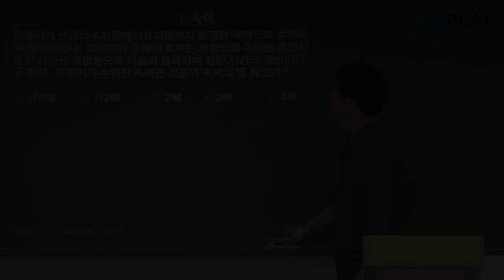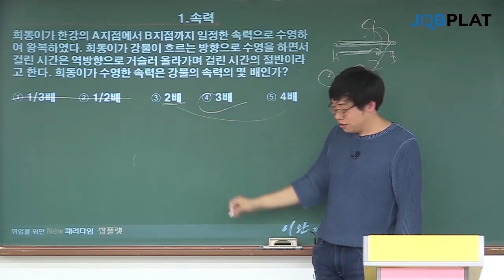[공기업 NCS] 거속시 공식 1도 몰라도 풀리는 속력문제 진짜 스킬! 이것만 기억하자!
공기업 NCS 대비를 위한 3분완성 문제풀이!
완투쓰리로 공기업NCS 3분 안에 해결하자!
거속시 공식 대입, 더이상 NO!
속력문제 실전에서 빠르게 풀 수 있는 진짜 감각적 스킬은!?
NCS 1타 이완 쌤의 NCS시간단축 꿀팁!

ㆍNCS의 기술 [실전 풀버전]은 잡플랫 홈페이지에서 수강가능▼